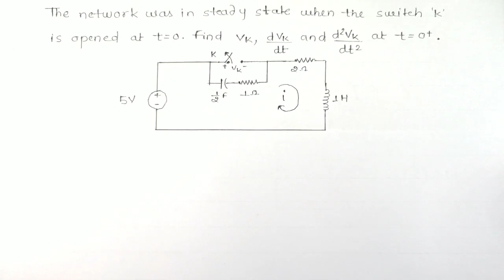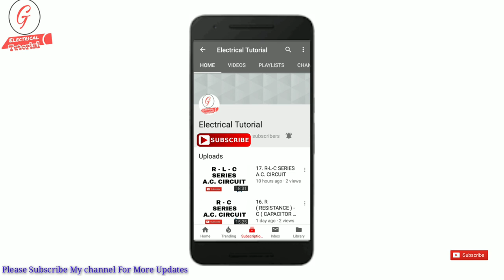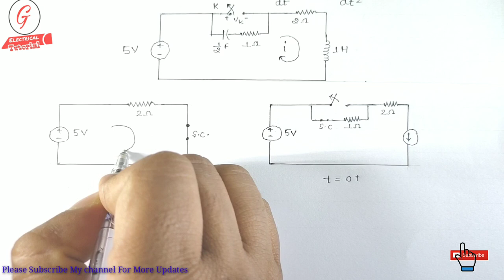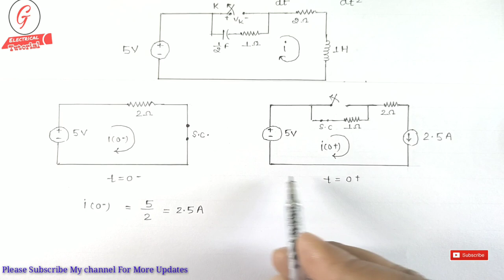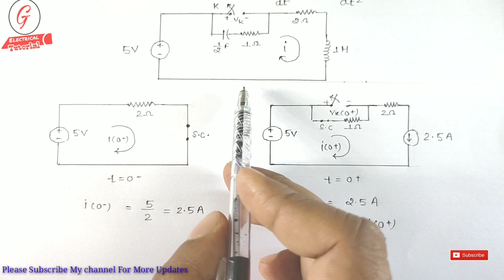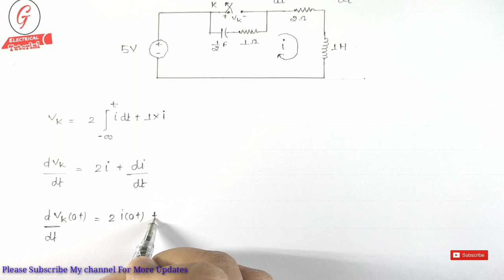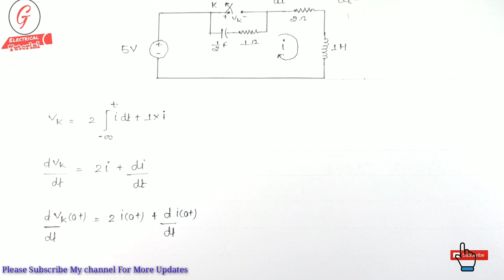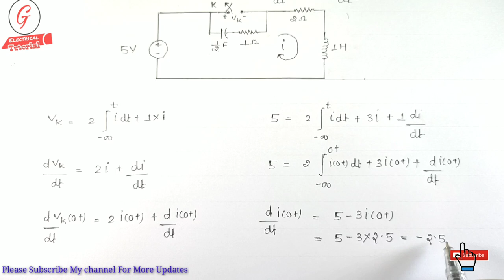9. Transient Analysis Find Voltage Across Series R-C Circuit Using Series R-L-C Circuit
Transient Analysis Find Voltage Across Series R-C Circuit Using Series R-L-C Circuit

initial and final conditions in networks ,
initial and final conditions in network elements,
significance of initial conditions,
initially capacitor act as final condition of capacitor and inductor,
what is the final condition of the elements inductor and capacitor,
voltage across capacitor cannot change instantaneously justify,
procedure for evaluating initial condition